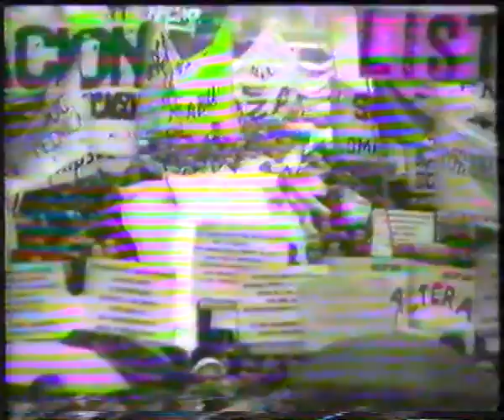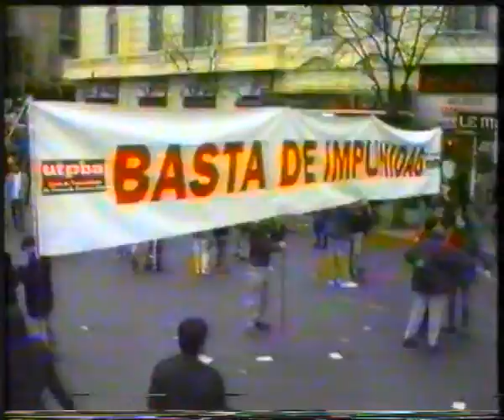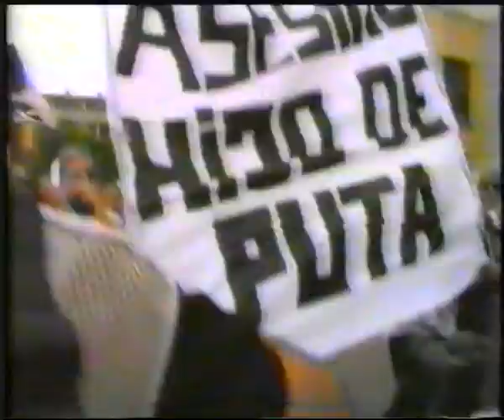1994 Maria Luisa Bemberg Lita Stantic Juan Jusid.Cine / camara Hugo Omar Viggiano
Maria Luisa Bemberg  esa de Cine. Hospital Britanico.
Biografía de Maria Luisa Bemberg.
Hugo Omar Viggiano documento audiovisual

Hija de Otto Eduardo Bemberg y Sofía Elena Bengolea, María Luisa Bemberg perteneció a la cuarta generación argentina de la poderosa familia Bemberg, fundada durante el gobierno de Juan Manuel de Rosas y la Guerra del Paraguay por el patriarca Otto Bemberg, de origen alemán. La familia (en 1888 fundadora y propietaria de la Cervecería Quilmes) se enfrentó con Juan D. Perón durante sus primeros dos gobiernos.1
Casada con el arquitecto Carlos María Miguens el 17 de octubre de 1945 durante el peronismo vivió en España y Francia, tuvo cuatro hijos. Se divorció diez años más tarde, dejando de ser - como ella puntualizaba - "La señora de Miguens para convertirse en la señora de nadie" ( posteriormente título de una de sus películas).
María Luisa Bemberg fue una de las que presenciaron la obsesión del teniente coronel Carlos Moori Koenig, uno de los militares que derrocaron a Juan Perón. Koenig había secuestrado el cadáver embalsamado de Eva Perón, instalándolo en su oficina, donde lo exhibía a sus visitantes.
Influenciada por la década de los sesenta y el cine de Ingmar Bergman, la Nouvelle vague francesa e italiana, la obra de Julio Cortázar (especialmente la novela Rayuela), se inició como empresaria de espectáculos teatrales en 1959 fundando junto con Catalina Wolff el Teatro del Globo porteño. En Nueva York tomó clases con Lee Strasberg y, en Argentina, con Beatriz Matar.
Fue una tenaz activista del feminismo y una de las fundadoras de la Unión Feminista Argentina lo que la lleva a realizar un arte vinculado a la problemática de la mujer.
Escribe la pieza teatral "La margarita es una flor", sobre la que basará el guion de Crónica de una señora de Raúl de la Torre, filme con Graciela Borges sobre la clase alta argentina premiado en el Festival de San Sebastián y "Triángulo de cuatro" de Fernando Ayala.
Fundó su propia empresa de producción cinematográfica con la productora Lita Stantic y a los 58 años, en 1981, dirigió su primer largometraje (Momentos) siendo muy combatida por la censura militar durante la turbulenta década de 1970 en Argentina.
Especializada en la problemática femenina (y su situación y enfrentamiento a la sociedad patriarcal argentina) evidente en sus películas Señora de Nadie (1981), Miss Mary (con Julie Christie, 1986) y De eso no se habla (1993, con Marcello Mastroianni) obtuvo notable repercusión internacional con películas enfocadas en famosas mujeres de la historia latinoamericana como Camila sobre Camila O'Gorman con Susú Pecoraro e Imanol Arias que fue nominada al Premio Óscar como mejor filme extranjero en 1985 y Yo, la peor de todas (1990) sobre Sor Juana Inés de la Cruz con Assumpta Serna y Dominique Sanda.
Murió en Buenos Aires enferma de cáncer a los 73 años mientras trabajaba en el guion para su película El impostor basada en un cuento de su parienta por vía materna Silvina Ocampo, hermana de Victoria Ocampo y esposa de Adolfo Bioy Casares. La película fue realizada por su colaborador Alejandro Maci en 1997.

Lita Stantic Comenzó su actividad en el cine en 1965 dirigiendo los cortometrajes El bombero está triste y llora y Un día... y trabajando como asistente de director en el filme Diario de campamento'. Entre 1968 y 1977 se desempeñó como jefe de producción de largometrajes y desde 1978 se dedicó a la producción. En los 80' fundó junto a María Luisa Bemberg una productora cinematográfica que actualmente se denomina Lita Stantic producciones.
Lita Stantic en el Cine
En 1993 dirigió Un muro de silencio, su primer largometraje y en 2008 produjo el filme Cordero de Dios dirijida por Lucia Cedron. Lita Stantic también realizó actividad gremial y entre 1986 y 2001 presidió la Cámara Argentina de la Industria Cinematográfica.
Juan Jose Jusid Filmografía
Tute Cabrero (1968)
    La fidelidad (1970)
    Los gauchos judíos (1975)
    No toquen a la nena (1976)
    Plata dulce (1982)
    Esperame Mucho (1983)
    Asesinato en el Senado de la Nación (1984)
    Made in Argentina (1987)
    ¿Dónde estás amor de mi vida que no te puedo encontrar? (1992)
    Muerte dudosa (1994)
    Bajo Bandera (1997)
    Un Argentino en New York (1998)
    Esa maldita costilla (1999)
    Papá es un ídolo (2000)
    Apasionados (2002)
    Ensayo (2003)
    Santa Calls (2005)

camara hugo omar viggiano en crudo